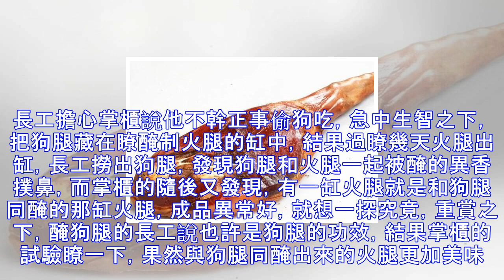為什麼每做一批金華火腿裡面必定夾雜著一條狗腿？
何冀平老師的話劇《天下第一樓》當中跑堂的常貴師傅有一句臺詞：“人傢說啊，這金華火腿之所以好吃，就是每做一批火腿裡面必然夾雜著一條狗腿，他們說做什麼菜都有這個道理，這狗腿……”臺詞到這裡就被後面上場的角色打斷瞭，後文也再也沒有提到這一段。 想問，這是什麼道理？其中有什麼典故嗎？這沒說完的話本來想說的是什麼？ 本來看見這個問題，我是不信的，但是查瞭很多資料才知道是真的。 金華火腿又稱火朣，浙江金華地方傳統名產之一。具有俏麗的外形，鮮艷的肉，獨特的芳香，悅人的風味，即色、香、味、形，“四絕”而著稱於世，清時由浙江省內閣學士謝墉引入北京，已被列為貢品，謝墉的《食味雜詠》中提到: “金華人傢多種田、釀酒...